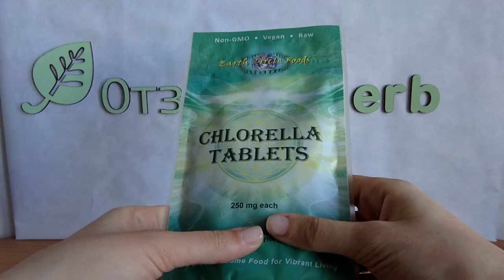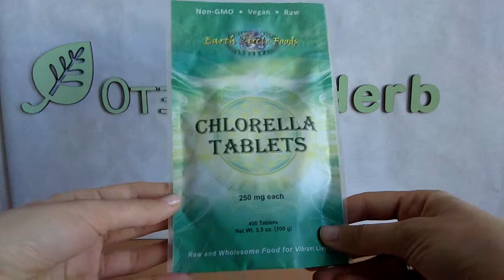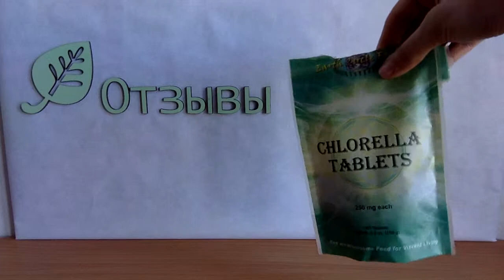IHERB: Earth Circle Organics, Raw Chlorella Tablets (Таблетки сырой хлореллы) - Видео обзор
Earth Circle Organics, Таблетки сырой хлореллы, 250 мг, 400 таблеток

Жидкое черное мыло для тела и волос, Dr Woods
Цена: $10